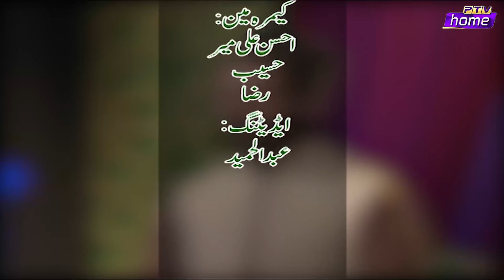Naat . Rabi Ul Awal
Beautiful naat recorded in beautiful voice of zeeshan ghaznavi. very peaceful n spiritual.